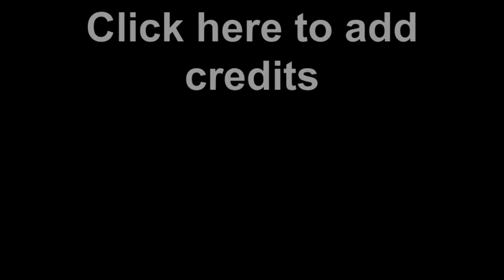Junior Gonzalez & Su Trio Los Borincanos At Marina Del Rey.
Created on October 23, 2010 using FlipShare by the legendary Franck L. Strongbow.     The great singer/composer Junior Gonzalez makes the scene memorable with his trio Los Borincanos, playing exclusively at Marina Del Rey in the Bronx, to benefit Saint Vincent de Paul Residence for the elderly.   This event took place Thurs. Oct. 21, 2010.